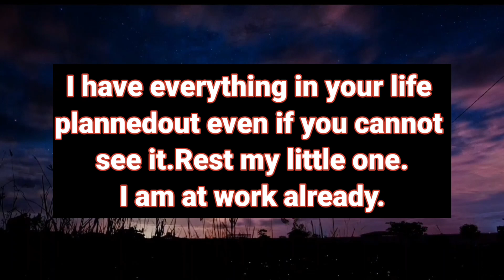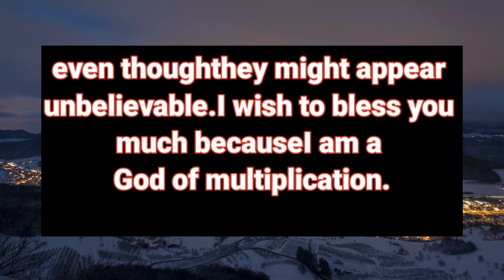God Message Today : Someone has kept a secret about you for so long, it's time to know that...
This Video Includes All These Searches👇
1.  God's Message for you today
2. God's Message for me
3. God jesus message
4. Urgent Message from god
5. God's Message for you
6. Jesus Message
7. God Message
8. God's Message
9. Message for God
10. God Message today
11. God Blessing Message
12. God thought
13. Message from the universe
14. Universe Message
15. Lord Message
16. God say to me
17. Urgent god Message
18. Law of attraction
19. God helps
20. Jesus christ
21. Faith quotes
22. bible quotes
23. God say

1111 urgent message from god
god says
gods message
universe message
angel message
faith quotes
jesus quotes
angel numbers
universe blessings
1111 urgent message from god